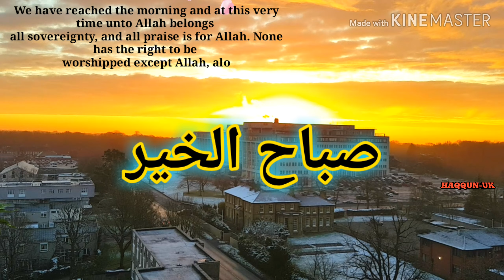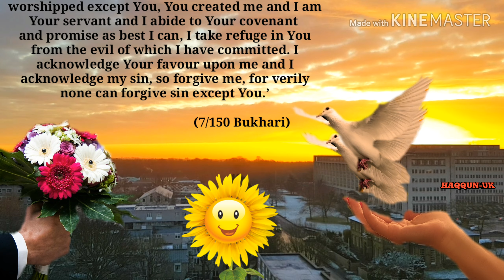Azkar al Sabah/Dua Subha bakhair and Jumma Mubarak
Assalamualaikum friend. Subha bakhair and jumma mubarak. Wish you all a happy friday with full of blessings and rehma. This is a beautiful dua to be recited every morning taugh by the prophet (peace be upon him)

Comments

Producer: haqqun uk
Voice: zahid

HAQQUNUK
Haqqunuk